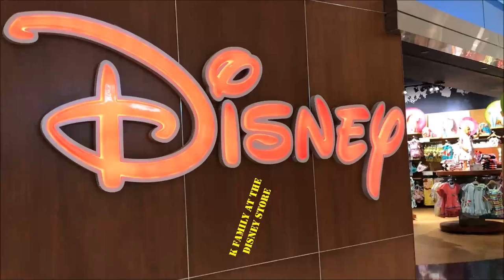Disney Store is fun with Mickey Mouse, Minnie Mouse, Dory, Nemo, Buzz and all the Disney princesses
Keala and Kira went to the Disney Store for the first time. Kira was amazed by all the beautiful toys and all the characters she recognize. She even thanked me for bringing her there. :))
Keala however spent most of her time at the drawing table. Two very different kids... :D

Toys in other language : Игрушки, Juguetes, laruan, Đồ chơi, іграшки, jouets, ของเล่น, Leksaker, Midoli, Brinquedos, ਖਿਡੌਣੇ, играчке, 장난감장난감, mainan, おもちゃ, Hračky, Speelgoed, Leluja, Spielzeug, Παιχνίδια, ألعاب الأطفال, 玩具,